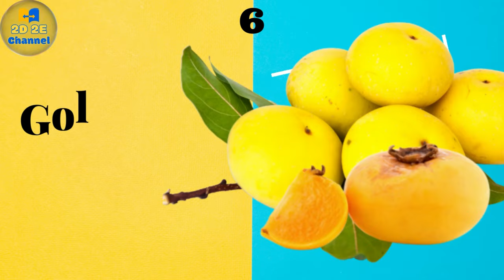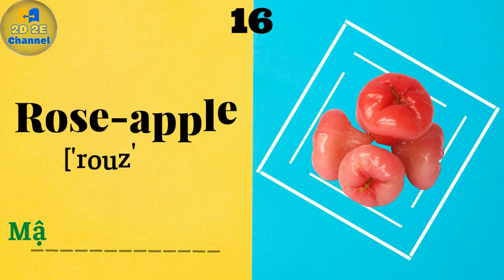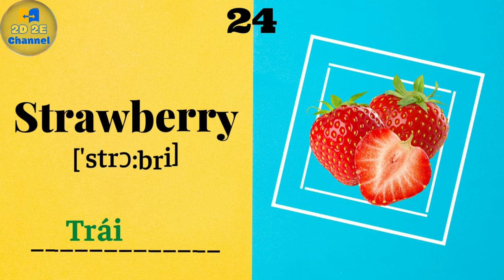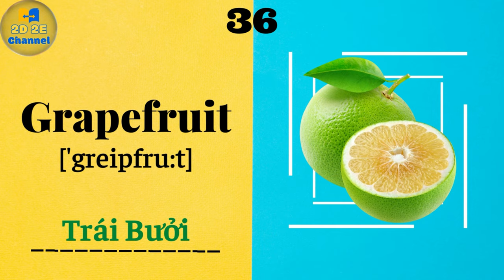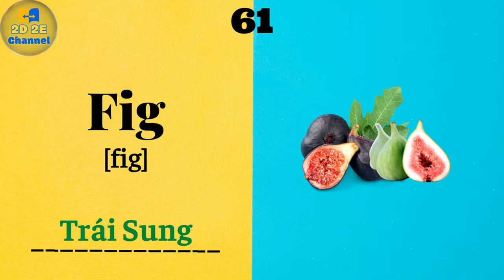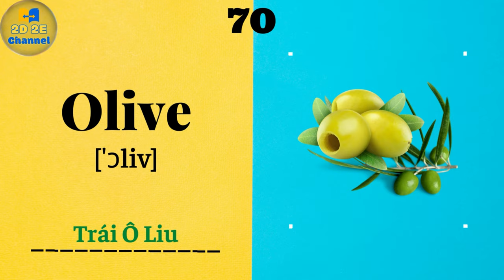72 useful Fruits in English with Pictures | 2D 2E Channel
2D - to DO IT - Hãy học và làm những gì mình yêu thích!
2E - Easy English - Hãy để Tiếng Anh trở nên đơn giản!
2D 2E Channel hi vọng mang lại những nội dung bổ ích cho các bạn.
Cảm ơn tất cả các bạn vì đã quan tâm!